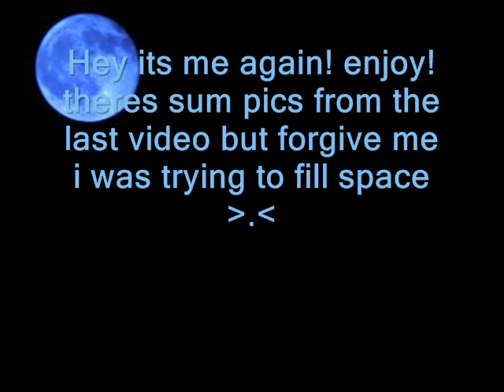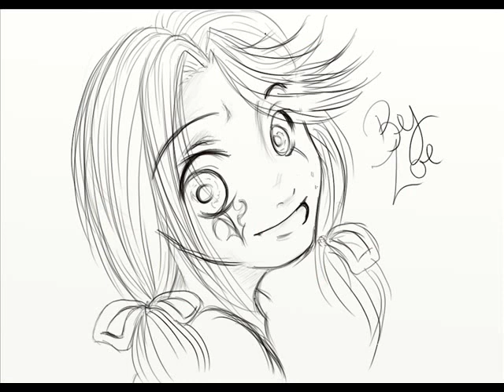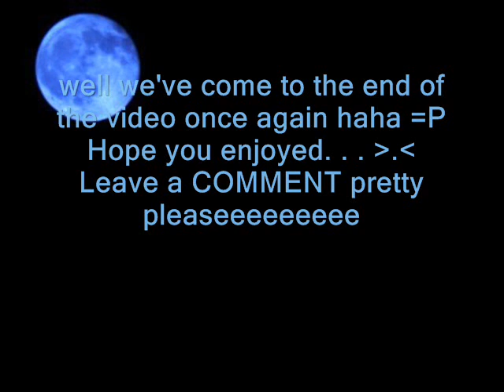More Of My Drawings Sketches and Graphics Pictures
Hey Please look at my video and comment :D